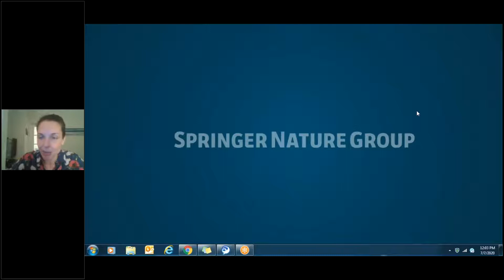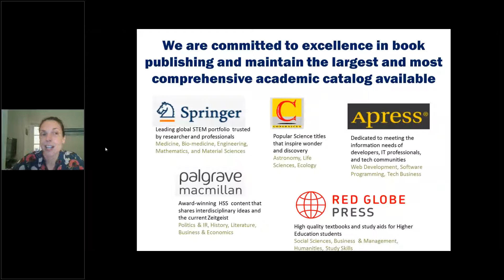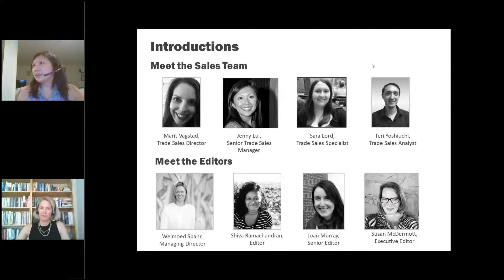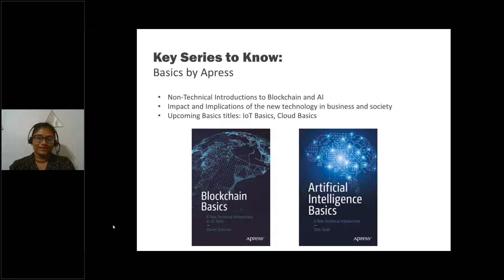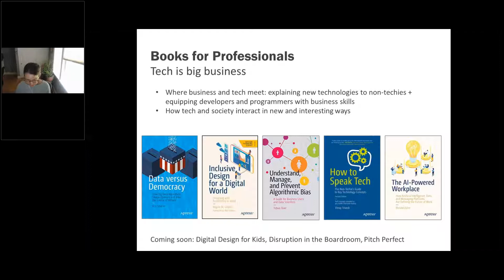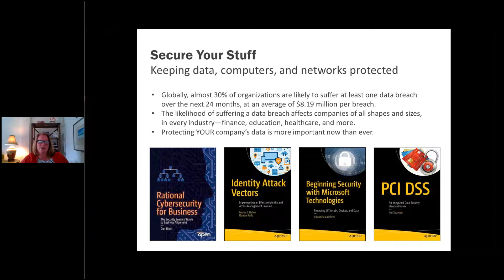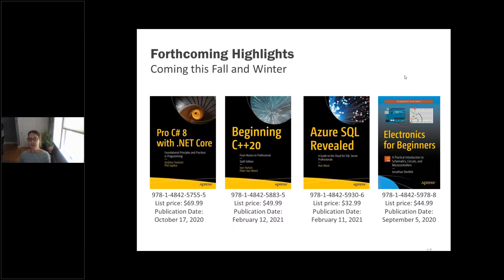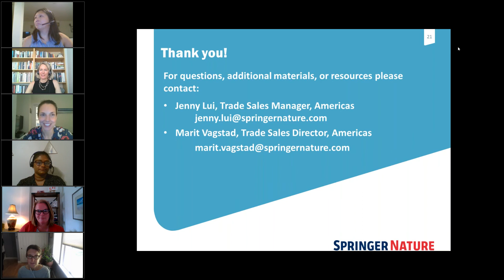SN Book Talk - Apress: Innovations in Tech July 7, 2020